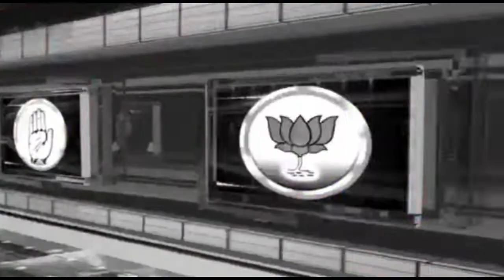दरौली विधायक सत्यदेव राम ने छठ घाटों का किया निरीक्षण, अधिकारियों को दिया आवश्यक दिशा निर्देश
दरौली प्रखंड क्षेत्र के सरयू नदी के तट पर स्थित घाटों सहित गावों के घाटों का किया निरीक्षण#shrinarad media